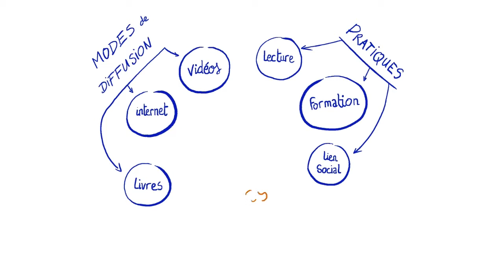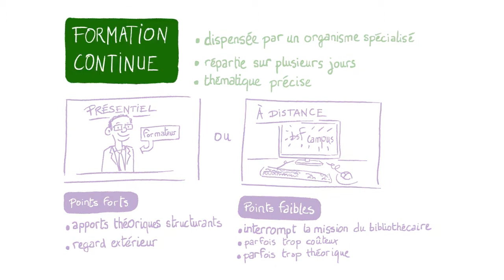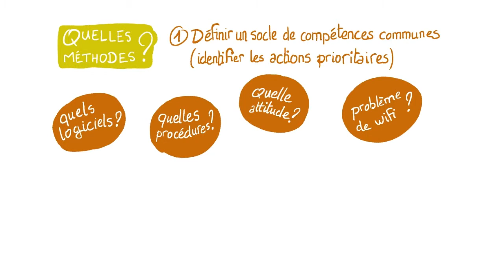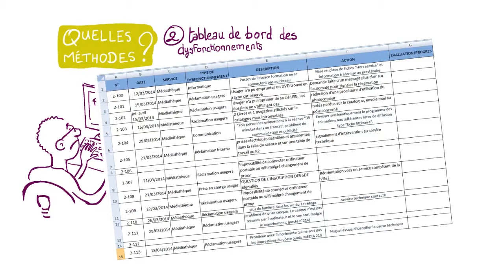Le renforcement des capacités au quotidien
Afin de s'adapter aux pratiques mouvantes du monde de la bibliothèque et de l'évolution des nouvelles technologies, des actions de formation sont indispensables au renforcement des capacités des bibliothécaires.